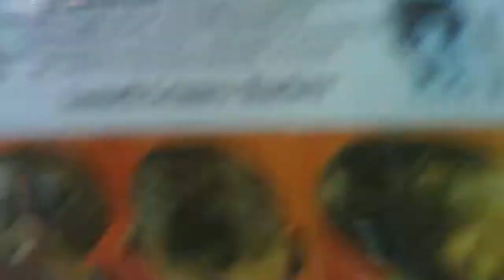PUSH STYLES BarberShop Designs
SWAGG OUT from DA Mutants Came in to get a fresh design for a music video shoot in FRESNO, CA by Lonnell Grimes (also Called MOB - Man Of Business)...